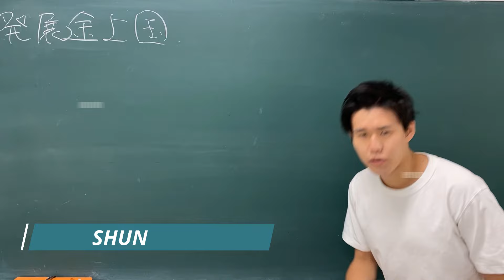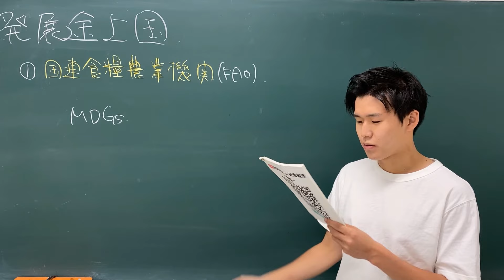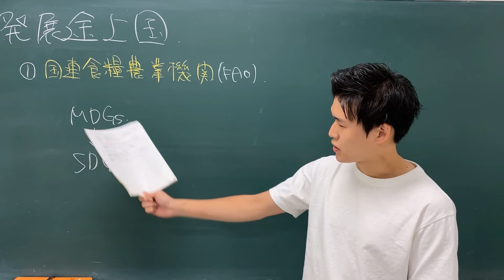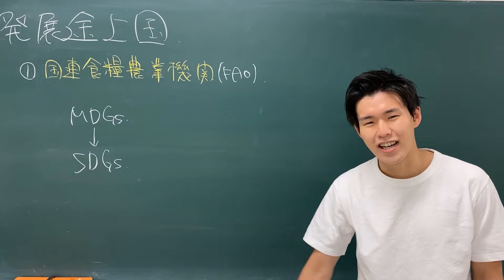政治経済〜経済㊴〜発展途上国の食糧問題【FAO・SDGs・世界食糧サミット】